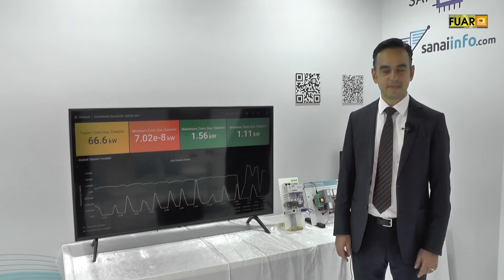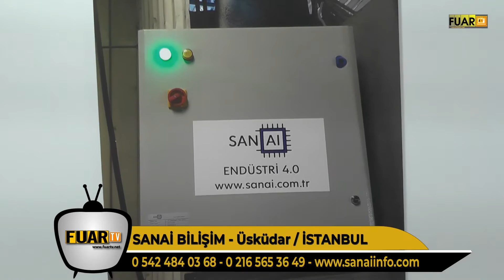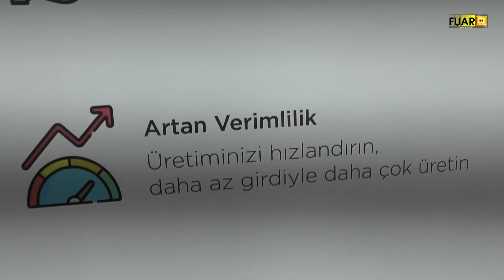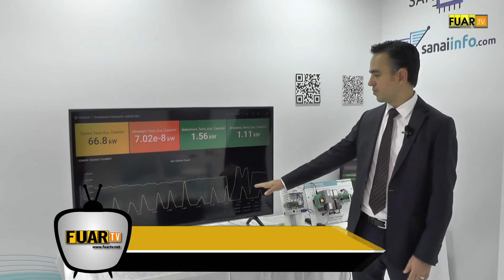SANAİ BİLİŞİM - ÜSKÜDAR / İSTANBUL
SANAİ BİLİŞİM Genel Müdürü Yetkin TÜRKEN, başarı ve faaliyetlerini TÜYAP WİN EURASİA Fuarı firma standında, Fuar TV muhabirimiz Emel KILIÇ' a anlattı.